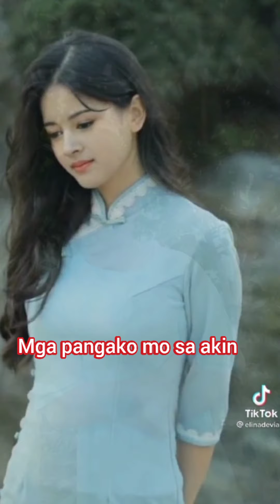Ganyan talaga Ang pagibig w/d lyrics by shenjen shee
Kung Sino Ang nag isip Jan na merong forever Hala sige panuorin niyo Ito at pakinggan ng maigi ganyan talaga Ang pagibig ❤️❤️